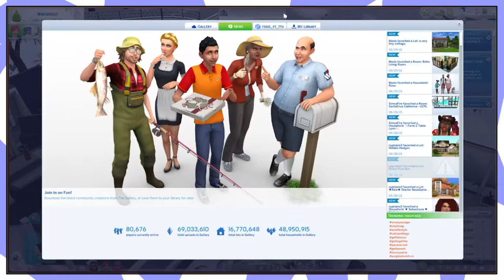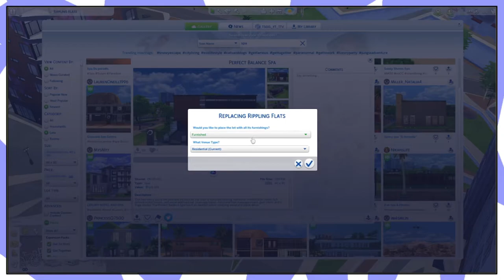🧖‍♂️Going to the Spa!🧘‍♂️ // Not So Berry Challenge Part 57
In this video, Valentine starts his garden and goes to the spa!
0:00 Stream Starting Soon
0:08 Intro
2:03 Planting/Making Garden
7:15 Going to the Spa
17:30 Outro
18:16 Thanks for Watching!